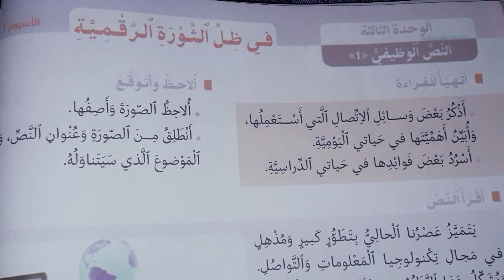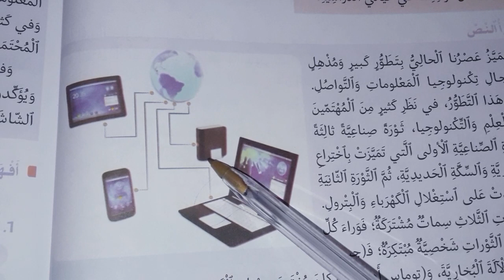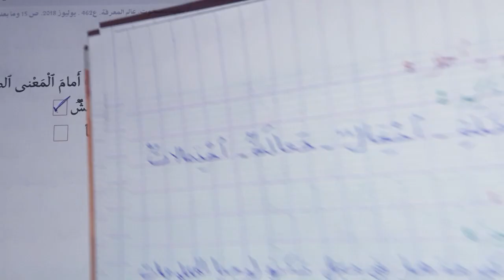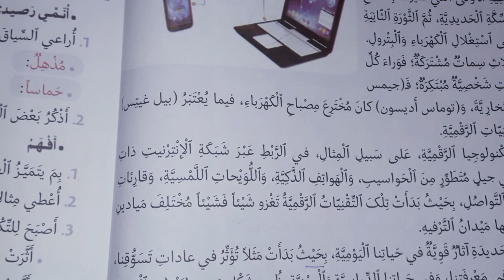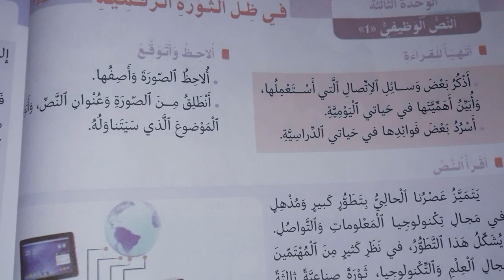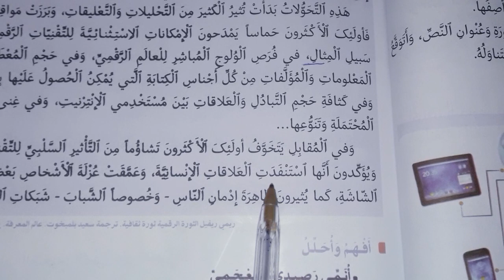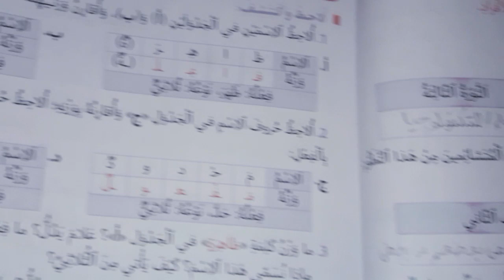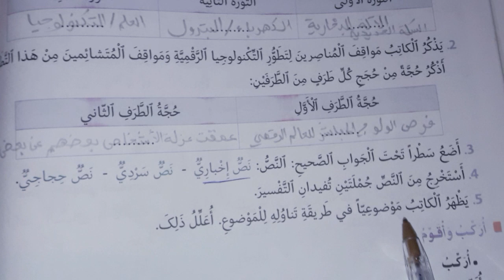منار اللغة العربية المستوى السادس ابتدائي الصفحة 88-89-90 | في ظل الثورة الرقمية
في ظل الثورة الرقمية  | منار اللغة العربية المستوى السادس ابتدائي الصفحة 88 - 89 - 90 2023

منار اللغة العربية المستوى السادس ابتدائي الصفحة 88
منار اللغة العربية المستوى السادس ابتدائي الصفحة 89
منار اللغة العربية المستوى السادس ابتدائي الصفحة 90

ونخبركم أن قناة مرشدي التربوية توفر لكم بمشيئة الله :
جميع دروس_النجاح_في_الرياضيات_للسنة_الخامسة_إبتدائي برسم الموسم الدراسي الحالي .